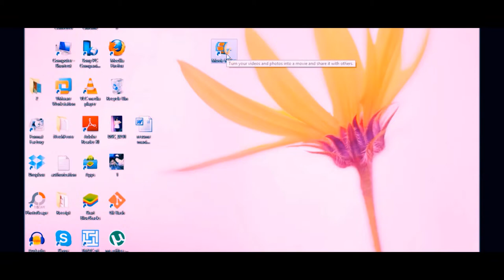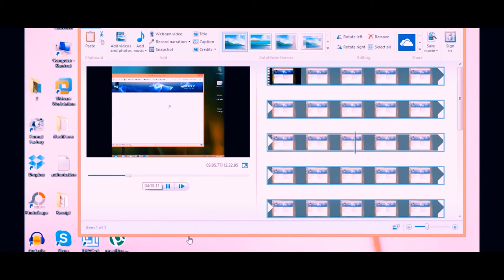How to Fix Windows Movie Maker How to Fix Stopped Working Error